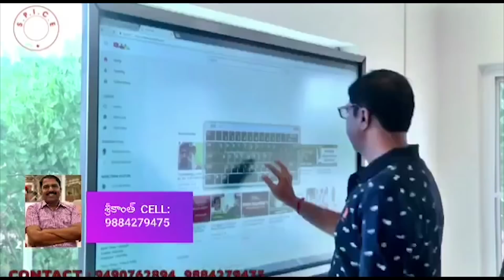Master Bharath And Ali Temple Scene || Latest Telugu Movie Scenes || TFC Movies Adda